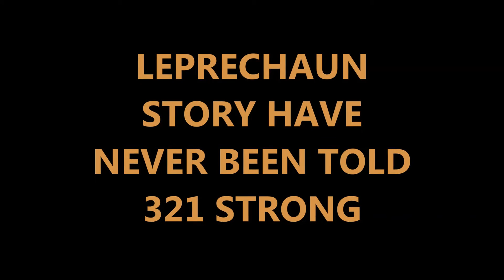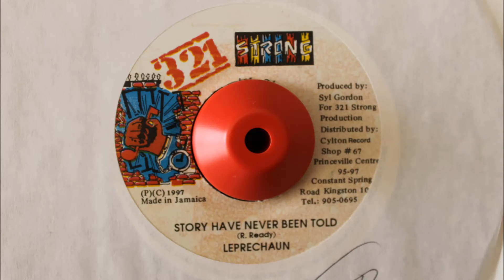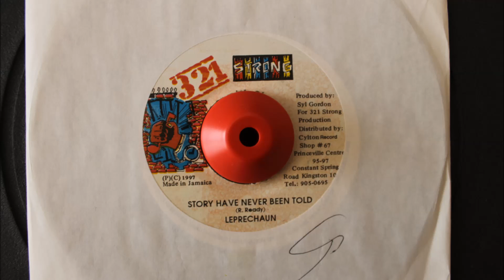LEPRECHAUN - STORY HAVE NEVER BEEN TOLD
321 STRONG - 1997 - PEPPERSAUCE RIDDIM